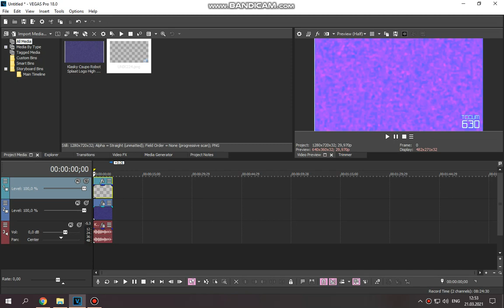How to do some "TCCVM630maj Vocoder"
oof i lost motivation again for pasting this, no it turned gray and doesnt work! wesifghew89tghe4rtg